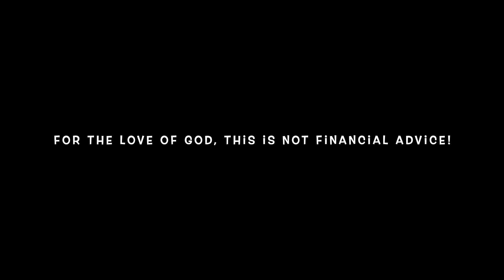***AlgoRANT*** [ Decipher Recap / FIFA / Mass Adoption ]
In this episode of The ReCoop, it's our weekly AlgoRANT!!! Cooper returns from Dubai and delivers his Decipher 2022 recap. He goes through all of the announcements. Find out how Algorand is making incredible progress toward mass adoption! He also discusses the FIFA partnership and much more!

Wanna tip Cooper?

ALGO/goBTC/most ASAs: recoop.algo
RJ5DG3YBUZ4TDZ346RNIB4WQHWU2OZBGJSP4MPO5PWO6AWCI7S6RKAHFXM

Bitcoin:
bc1q5grvp5hl52dk0r2wyz883vy6c0tqkj9uxmfxch

Listen to Crypto with COOP!

Follow Cooper on Twitter @Coop_Daniels